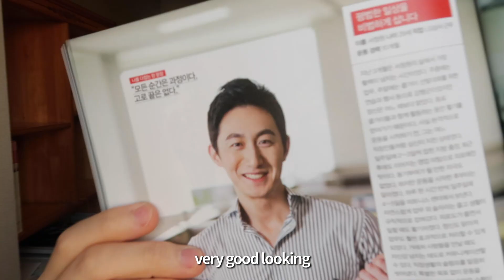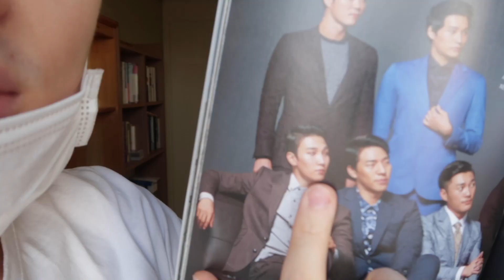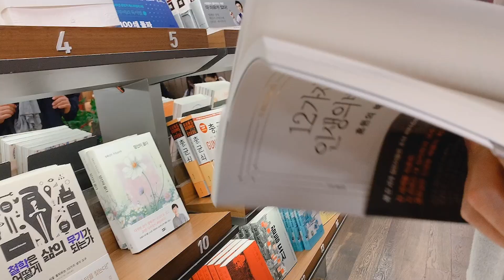마크's로그(ep.11/15) 대청소📦! 책장 정리중 유물이?! l [vlog] Cleanup My Bookshelf & Reading a Book Change My Life !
안녕하세요 마크남입니다 🙂

마크's로그 [독서편] 영상이 업로드 되었습니다 !
New YouTube Allblanc mark's vlog uploaded !
I Cleaned up My bookshelf to read a book for a year !

마크의 일상이 궁금하시다면 이 영상을 꼭 끝까지 봐주세요 !
If you want to know about the daily life of Korean people, please watch this vlog !

In this episode I show you how I create an environment that is conducive to reading !!

My name is Mark Nam and I make videos documenting my process of challenging stuff to change myself for the better !! I wish you to be motivated by this vlog !

what you'd like me to do the next ! via the comments or on Instagram (@nsw_91)

I will be back soon with new YouTube contents ! Thanks and see ya !!

마이프로틴(MYPROTEIN) 할인 구매링크!